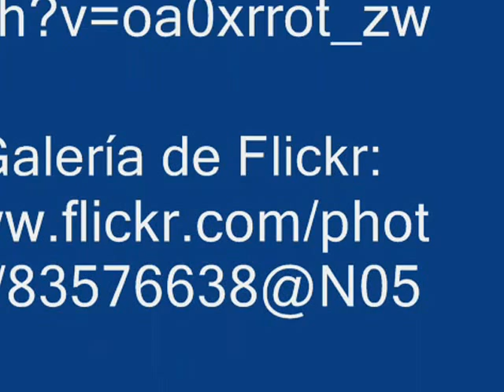Mejores Pitadas Ferroviarias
Recopilatorio de pitadas de trenes españoles de toda clase: alta velocidad, larga distancia, media distancia y cercanías.
Vídeos reales, sin trucos ni montajes. Puedes votar  cual te gusta más.